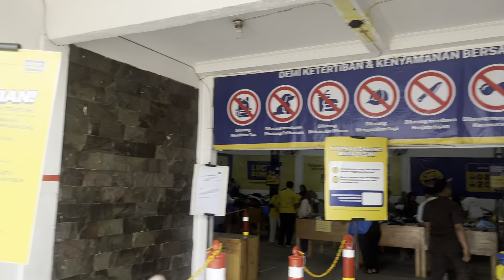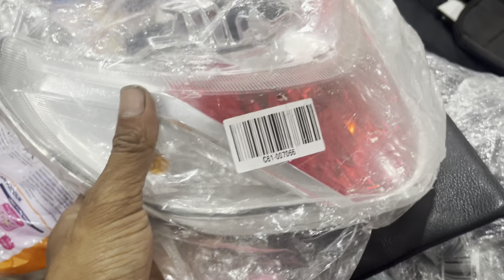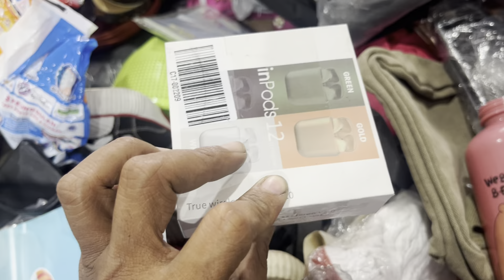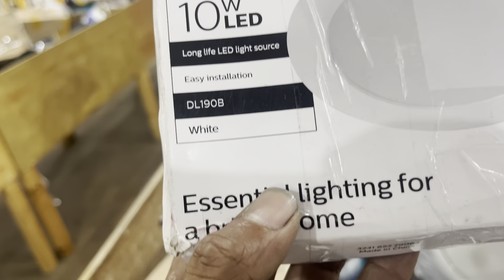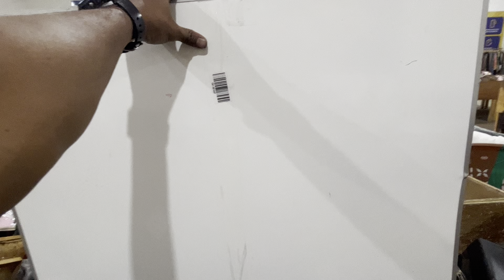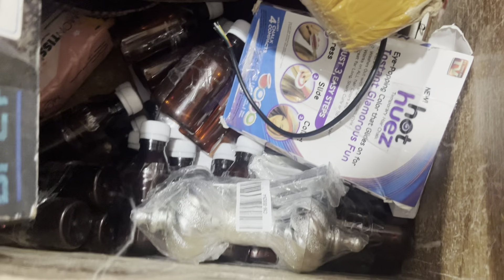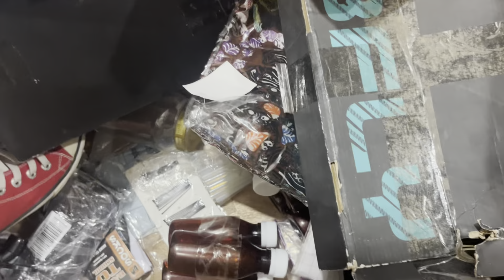BERBURU SEPEDA DI LUCKY BUNDLE